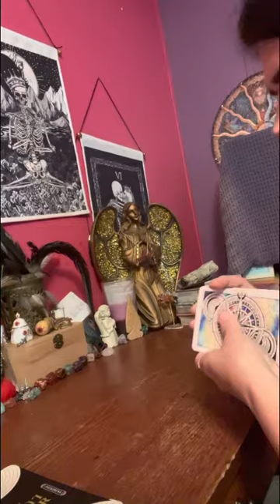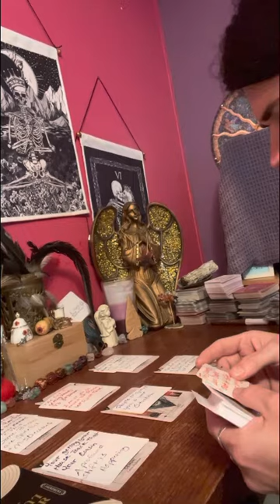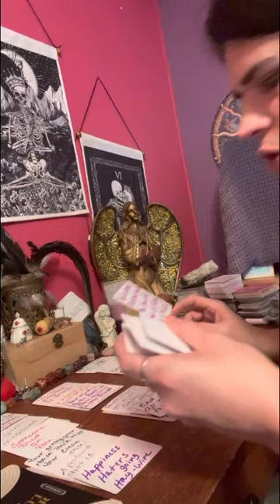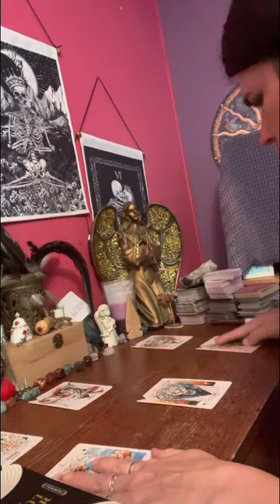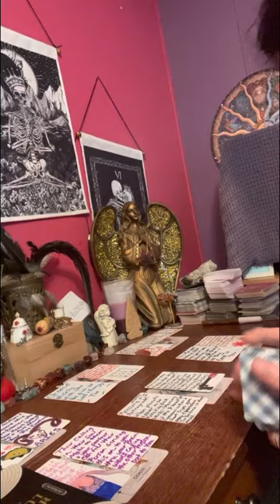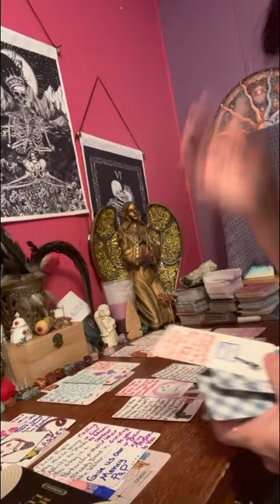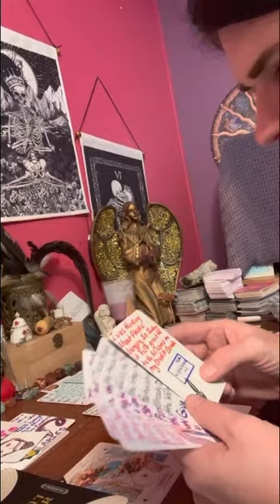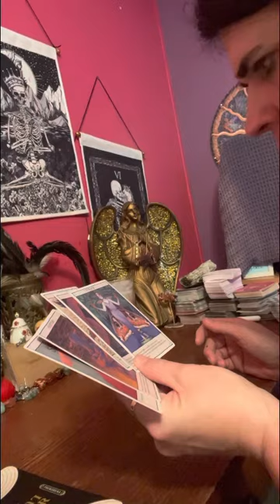dm true feelings for df you fit me like a 🧤 our ❤️ causes powerful shifts to occur in our lives!!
Thank everyone for your support and help in growing my spiritual healing ❤️‍🩹 channel. I appreciate each & every one of you all out here who helps me out.

⛔️this message may or may not resonate with you at this moment. Use discernment when wanting to know if the reading is for you.

⛔️No one ☝️ has my permission to copy my work and pretend their spirit guides told them the same things that I say. 👌 thank u for understanding my wishes.
 If u want to donate you can do so by PayPal
$Pamsstaroracle any donations will be put on buying cards for me to make for my channel growth & helping out the collective.